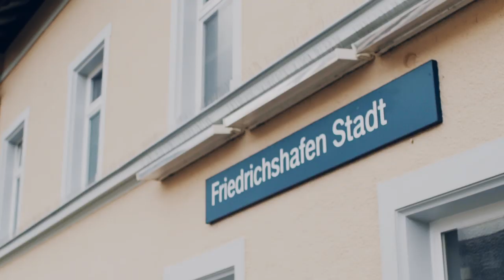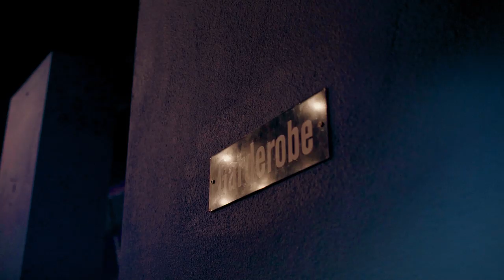Lance Butters über Scheinheiligkeit der Musikindustrie und Verantwortung von Rappern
Der Iron Man des Deutsch-Rap hört auf den Namen Lance Butters. In puncto Battlerap macht der Maskenrapper bei den Newcomer-Formaten RBA und VBT schnell von sich reden, obwohl seine Heimat Friedrichshafen am Bodensee nicht als Deutschrap Hochburg gilt. Ob Lance Butters Angst hat, sein Gesicht zu zeigen? Wohl kaum. Er lässt die Musik für sich sprechen.
Mit GERMANIA redet er über die Privilegien eines weißen, deutschen Kleinstadtjungen, die Scheinheiligkeit der Musikindustrie und die Verantwortung der deutschen Rap-Superstars.
GERMANIA zeichnet ein aktuelles Portrait von Deutschland und fragt: Was ist deutsche Identität? Menschen, die in Deutschland leben, sprechen über ihr Identitätsgefühl, ihre Wurzeln, Orte und Regionen, die sie geprägt haben und schließlich ihre ganz eigene Perspektive auf Deutschland.